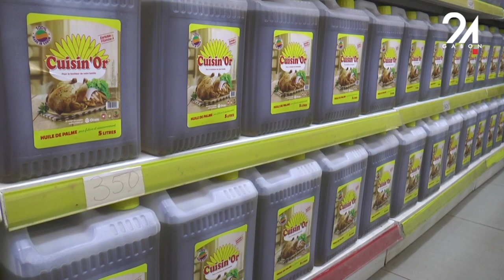GABON SOCIÉTÉ VIE CHÈRE, PAROLES DES POPULATIONS SUR LA NOUVELLE MERCURIALE